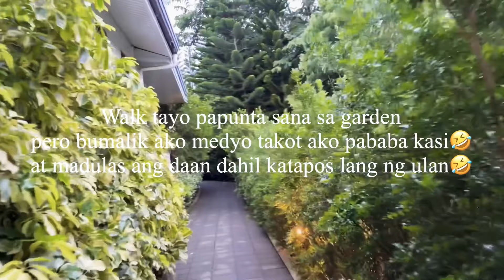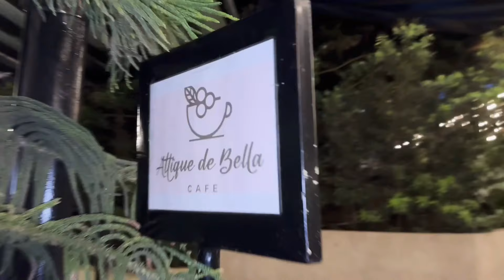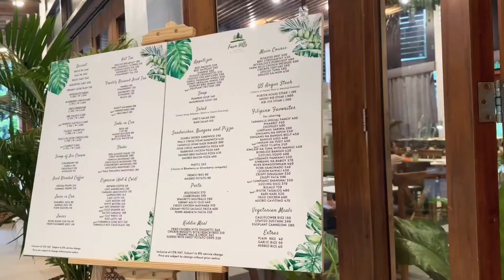Farm Hills Garden Tagaytay | Farm Hills Week End Staycation | Jade's Diary101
Samahan niyo kami sa amin out of town staycation ❤️❤️ unang punta namin dito nag lunch lang kami pero ngayon ito na nga guy's staycation tayo..